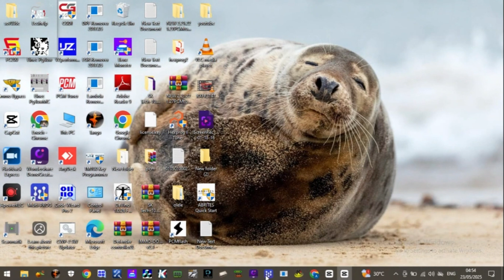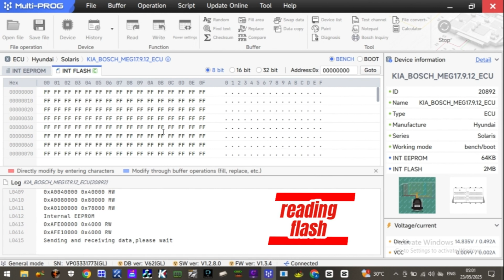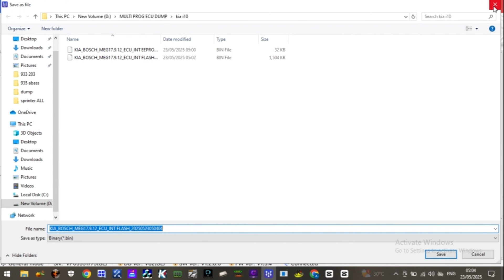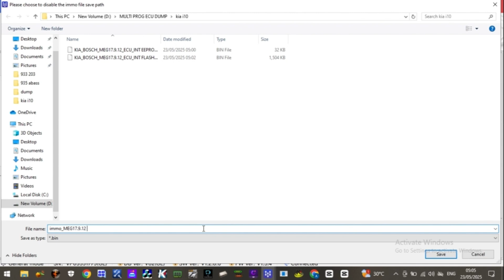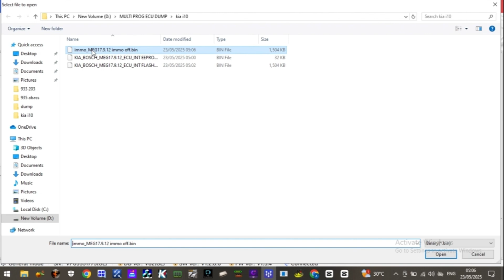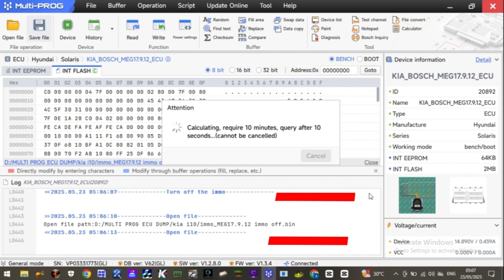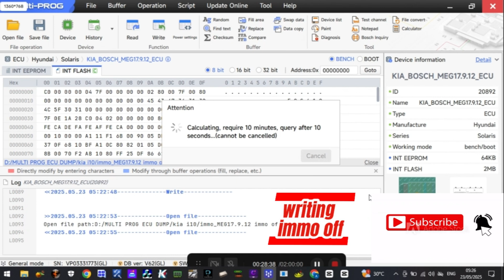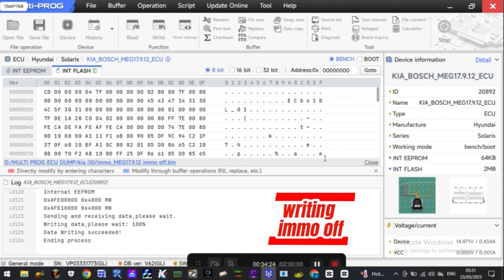KIA/HYUNDAI MEG17.9.12 IMMOBILIZER OFF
Steps to Disable IMMO Using Xhorse VVDI Multi Prog
Select ECU Model:

Open the Xhorse VVDI Multi Prog software.

Navigate to: Device  ECU Hyundai/Kia  Bosch MEG17.9.12

Connect ECU to Multi Prog:

Use the provided wiring diagram to connect the ECU to the programmer.

Ensure proper connections for power, ground, and communication lines.
VVDI Shop Blog

Read ECU Data:

In the software, select Read INT EEPROM and Read INT Flash.

Save both files securely as backups.
+2
Xhorse VVDI Tools Software and Hardware
+2
VVDI Shop Blog
+2
+6
+6
VVDI Shop Blog
+6

Disable IMMO:

Go to the Tool tab and select Turn Off the IMMO function.

Upload the previously saved Flash file.

Click Turn Off the IMMO.

The software will process the file and disable the immobilizer.
VVDI Shop Blog
VVDI Shop Blog

Write Modified Data to ECU:

Select Write Flash and choose the modified IMMO OFF file.

Confirm checksum calculation when prompted.

Allow the process to complete; this may take several minutes.
+1
+1
VVDI Shop Blog
+2
+2
+2

Finalization:

Once writing is complete, verify the ECU's functionality.

The immobilizer should now be disabled, allowing the engine to start without the original key.